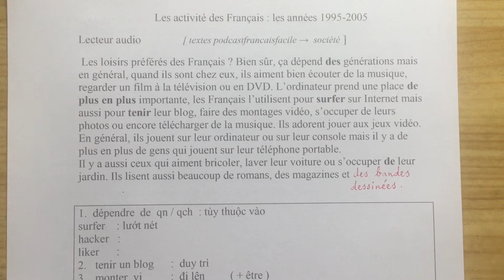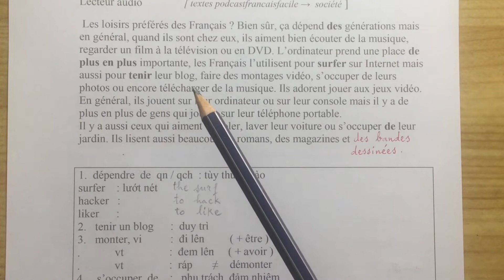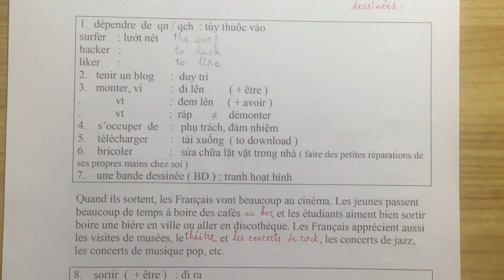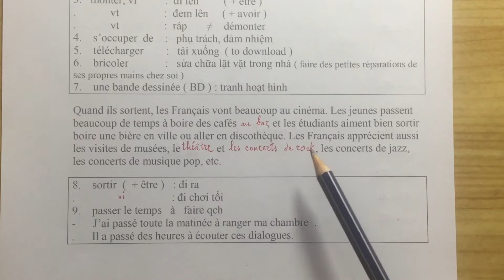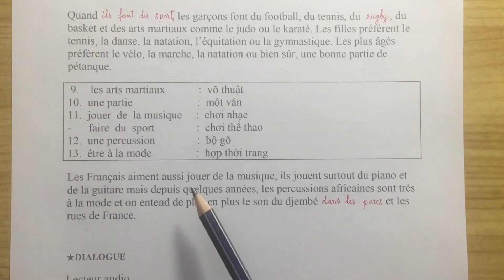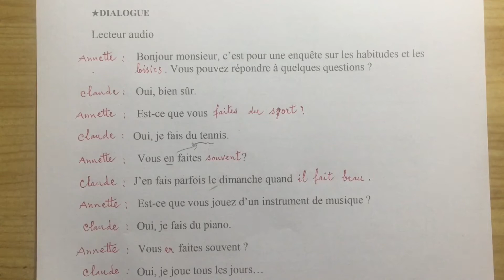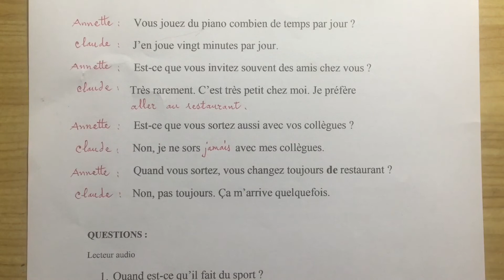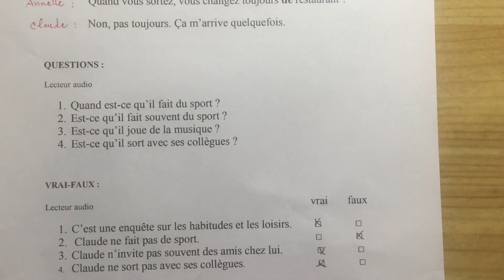Thực hành tiếng Pháp sơ cấp 2 - Bài 12 - Les activités des Français ( Các hoạt động của người Pháp )